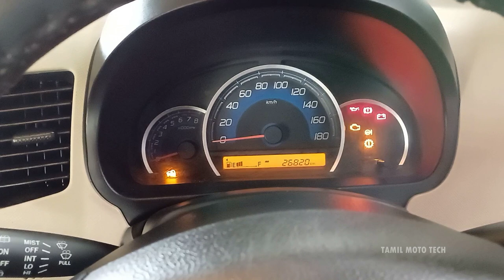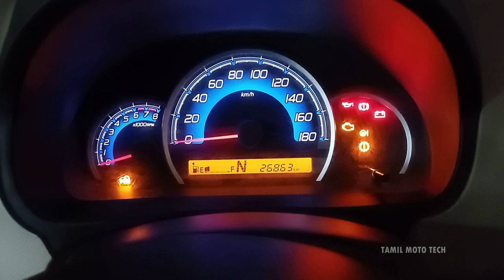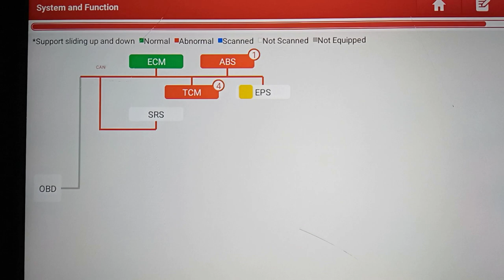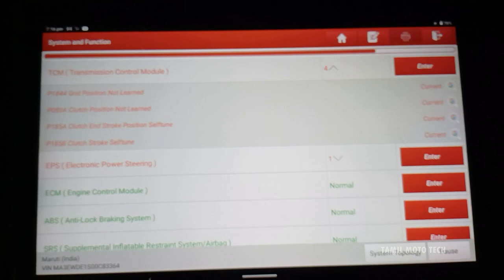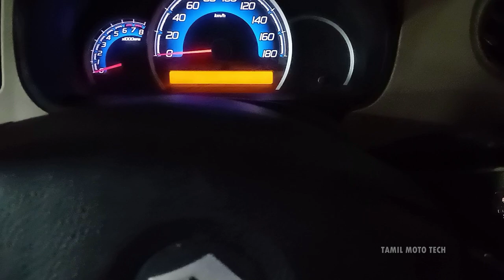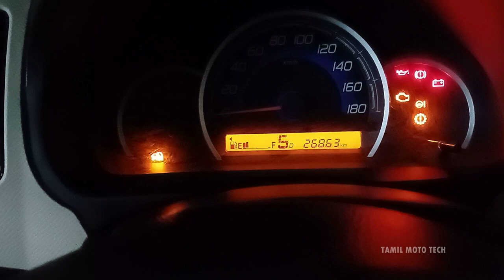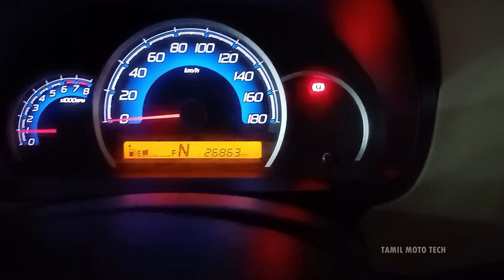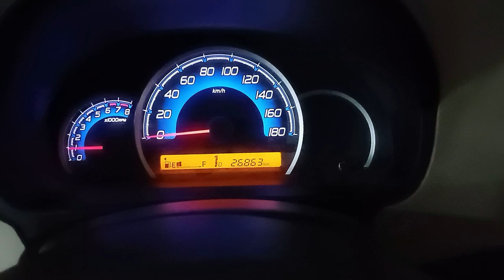Maruti AMT Unit All Learning Value Initialization Procedure with a DTC P1844/P080A/P185A/P185B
I demonstrate how to do All Learning Value Initialization Procedure AMT Unit (Automatic Manual Transmission) for Gear shifting problem & New AMT Unit replaced in the Maruti Wagon R VXi .

 How to Diagnose AMT Unit (Automatic Manual Transmission) and repair this AMT Unit when these DTC code shows in the current status (P1844- Grid Position Not Learned) , ( P080A Clutch Position Not Learned ), (P185A Clutch End Stroke Position Selftune), (P185B Clutch Stroke Selftune).

All Learning Value Initialization Calibration done Launch XDiag Pro 3 Scanner.

We do not take any responsibility and we are not liable for any damage as a result of the information contained in this video. Use this information at your own risk.